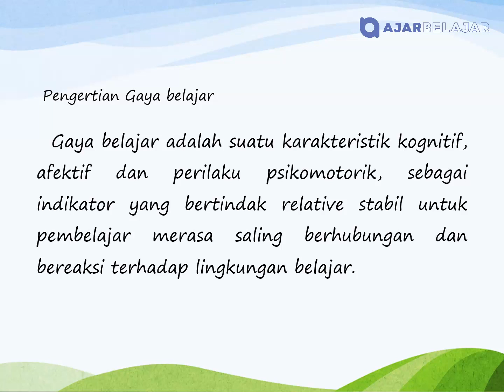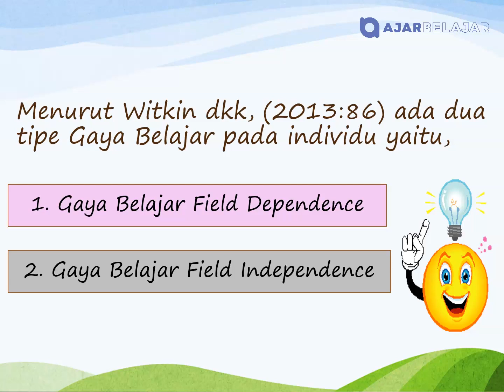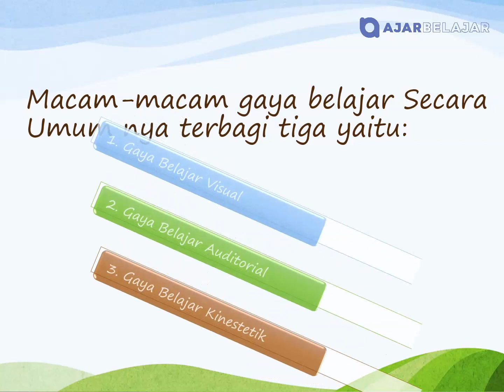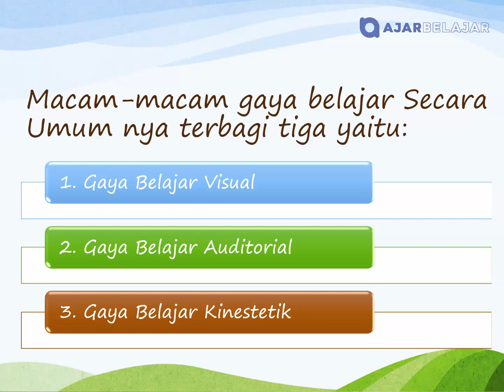Macam-macam Gaya Belajar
Apa gaya belajar kamu? Apakah kamu tipe yang belajar dipengaruhi lingkungan sehingga kamu tidak bisa belajar di tempat yang berisik? Atau belajar dimana saja tetap santuy? Yuk simak dan temukan gaya belajarmu